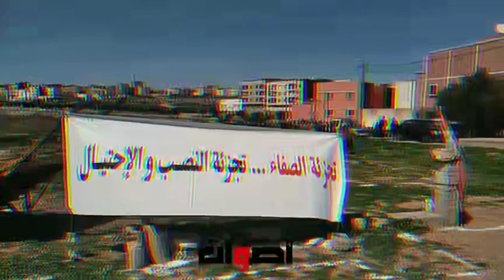قضية تجزئة "الصفاء"أسفي تعود للواجهة: وقضية كبرات الناس لتنصب عليهم قررو باش يمشيو يحفرو الساس ويبنو